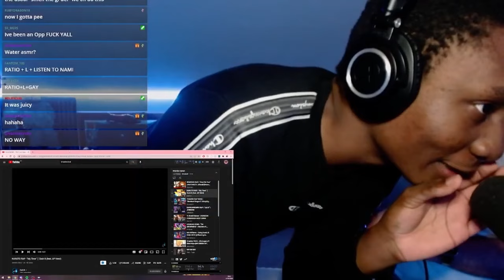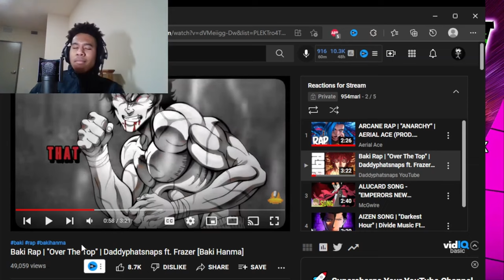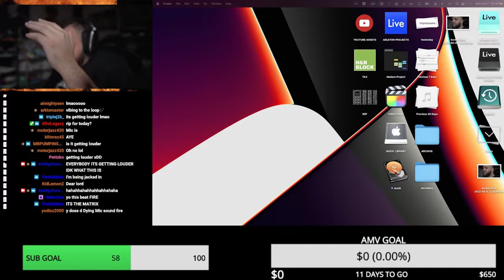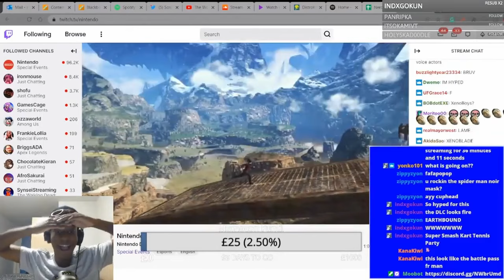Tiny Weenie | Nerdcore & Friends #34 w/ CG5, RUSTAGE & more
tiny weenie | nerdcore and friends highlights #34 | Originally posted on  May 22, 2022

(0:00) Intro
(0:10) Sailorurlove celebrates a bit early in Elden Ring
(0:41) MegaRan gets ambushed in Elden Ring
(0:52) Shwabadi and Breeton Boi react to topwaterjim85 on the ice themed anime character rap cypher
(1:45) ASMari
(2:10) 954mari reacts to Baki Rap | "Over the Top" | Daddyphatsnaps ft. Frazer
(2:30) Daddyphatsnaps preaches about smooching the homies
(2:55) PE$O PETE earns some silver medals
(3:31) Shao Dow is serious when it comes to Smash Bros
(3:52) Daddyphatsnaps catches the vibe
(4:07) Thighhighsenpai doesn't like jumpscares
(4:45) Fia plays some piano
(4:54) DayumDahlia says the darndest things
(5:08) Barasu guesses what
(5:21) Breeton Boi gets excited about representation
(5:38) Breeton Boi copies her moves
(5:56) CG5 is caught in 4K
(6:03) BassedOlaf learns a forbidden jutsu
(6:21) ZaynaKitty upgrades her vehicle
(6:27) RUSTAGE doxxes himself
(6:37) PE$O PETE is every Tri-Brigade Lyrilusc player in Yugioh: Master Duel
(7:27) Freeced shows off a special skill
(7:36) Connor Quest is not like Stargirlkyu
(8:01) "A steady stream of pee..."
(8:16) Professor Kuro - What's Your Nen Type Freestyle
(9:16) Bonus